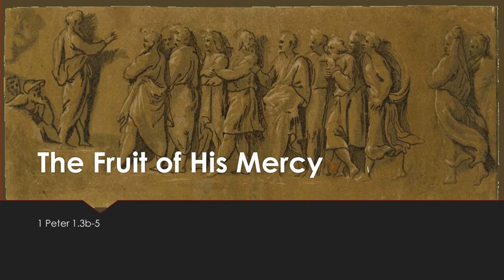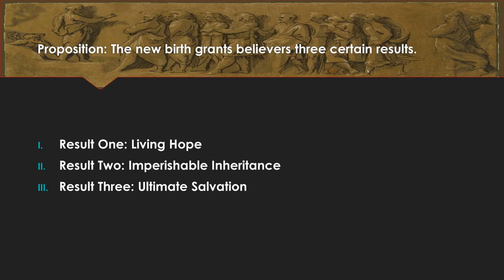The Fruit of His Mercy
1Pt 1.3b-5
Last week we praised God for giving us the new birth. This week we look at three results of the new birth: a living hope, an imperishable inheritance, and a salvation yet to come. More reasons for hope in our dark world.